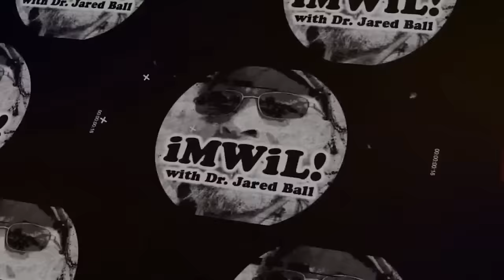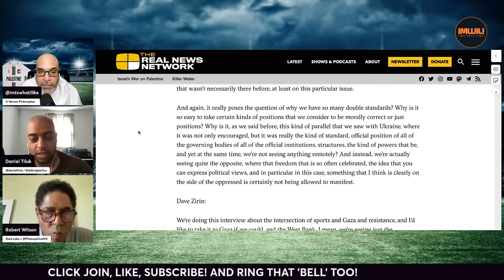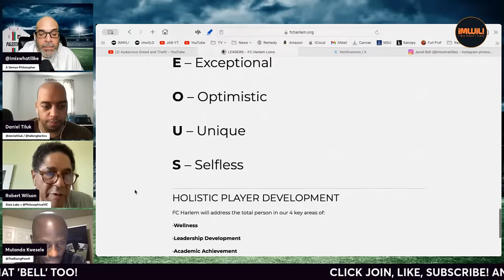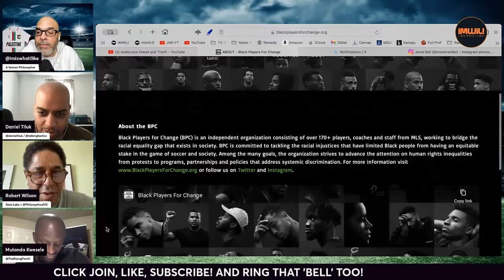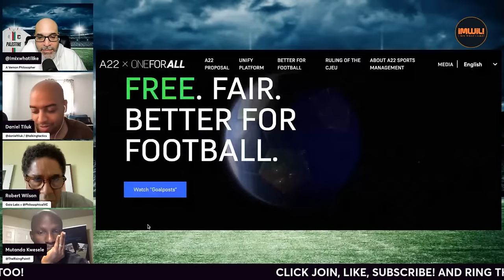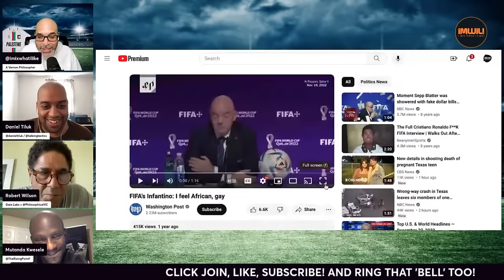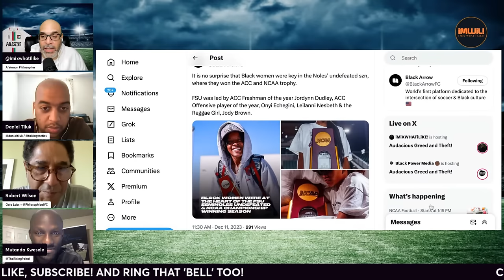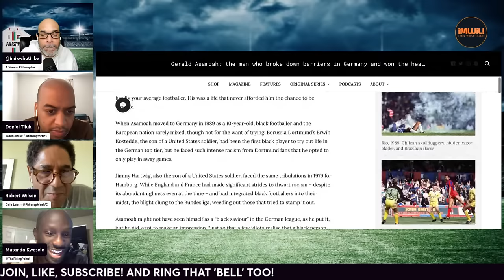Imperialism and World Football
iMWiL! w Jared Ball